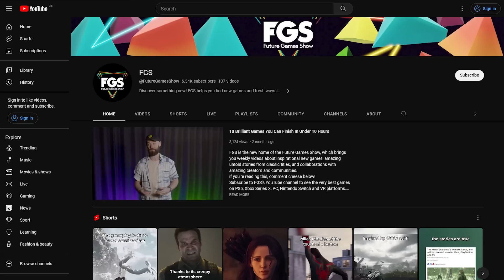10 AMAZING Games You Can Finish In Under 10 Hours | The Deep Cut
We're all pressed for time and the thought of trying to tackle even one of your back catalogue can be daunting. Thankfully Jules is here with his weekly Friday slot to show you a bunch of games you can complete over the weekend!

00:00 10 Games You Can Finish In Under 10 Hours
01:08 Sayonara Wild Hearts
02:30 Brothers: A Tale of Two Sons
03:52 Titanfall 2
05:44 Unpacking
07:09 Hi-Fi Rush
08:32 Spider-Man: Miles Morales
09:46 Citizen Sleeper
10:55 Max Payne
12:29 Inside
13:41 Far Cry 4 5 & 6